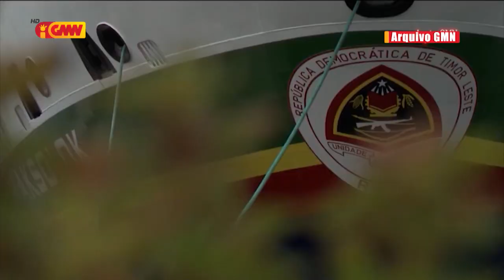Prezidente RAEOA selu ona osan Millaun 12 ba rehabilitasaun Ró Haksolok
Prezidente Autoridade RAEOA selu ona osan Millaun 12 ba rehabilitasaun Ró Haksolok maibe seidauk fin